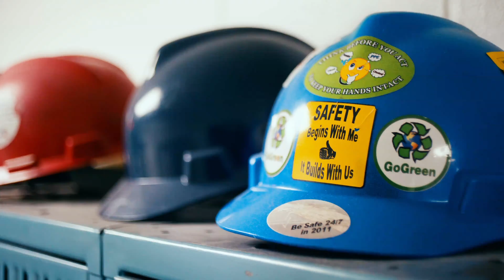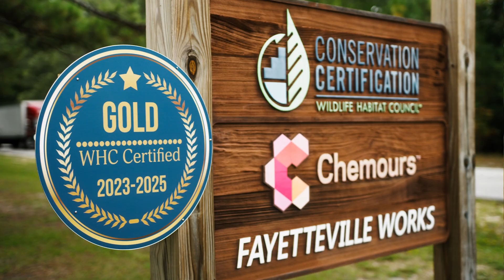Denise Dignam, President and CEO, on What You Should Know About Chemours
We're a different kind of chemistry company, one that uses its deep technical knowledge and expertise to create solutions for a world that demands more. Denise Dignam, President and CEO, shares our priorities, how we're poised for growth across industries and what you should know about who we are.